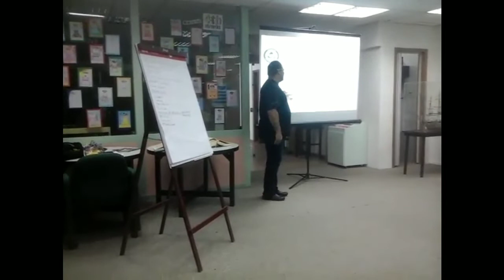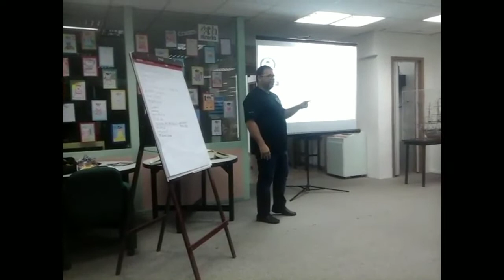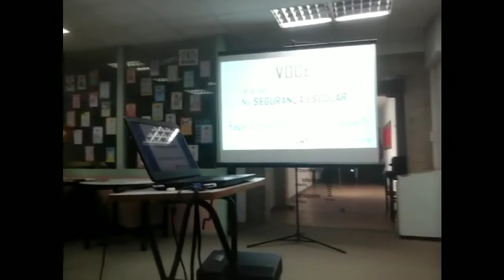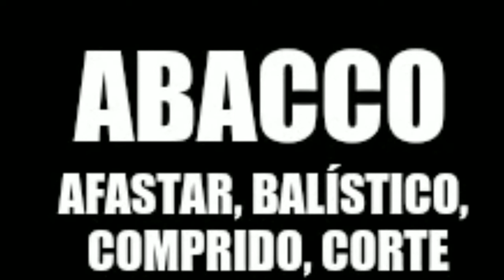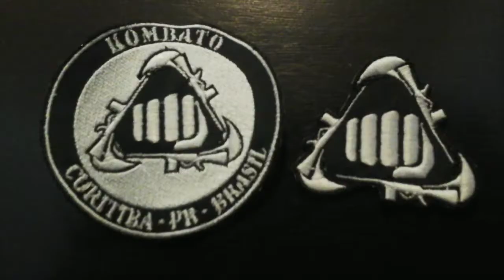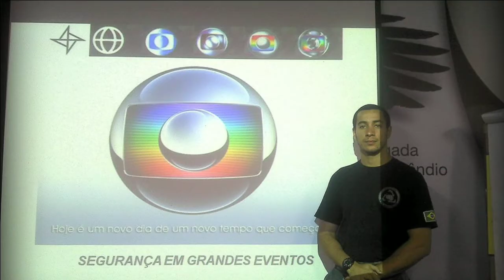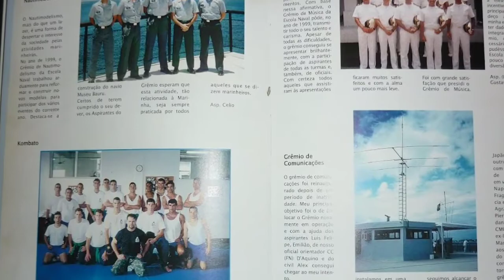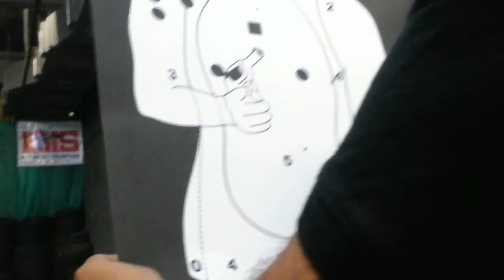KOMBATO SHOW #5 18032020